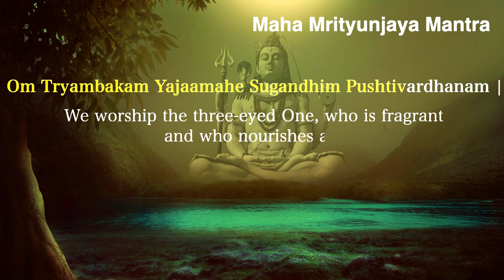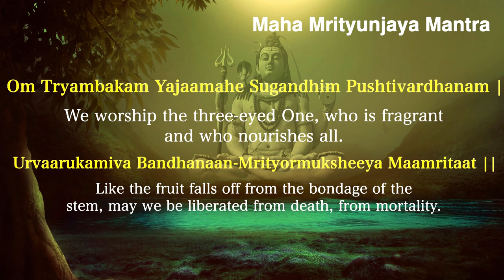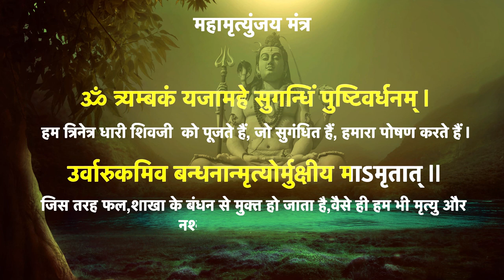महामृत्युंजय मंत्र | Maha Mrityunjaya mantra chanting | सम्पूर्ण महामृत्युंजय मंत्र | Shiva Song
The Rig Veda contains the famous mantra honouring Shiva as Mrityunjaya. The Great Death-Conquering Mantra is known as the Maha Mrityunjaya Mantra. Among all the mantras employed for meditation and contemplation, it occupies the highest position.

Maha Mrityunjaya Story: With Lord Shiva's favour, Lord Shiva appeared before his devotee Markandeya, who was originally slated to pass away at the age of sixteen. With the use of the Maha Mrityunjaya Mantra, Lord Shiva was able to stop Markandeya's ageing process a few days before he was due to become sixteen. Thus, the God of Death would be unable to take his life. As a result, the Markandeya Mantra is another name for this mantra. Ideally, the Mantra should be chanted 108 times twice daily—at dawn and at dusk.
To get the desired results, proper mantra repetition and pronunciation are crucial. This is a characteristic of all Mantras. For the purposes of meditation and yoga practise, this mantra is also employed to achieve mental harmony and tranquilly.